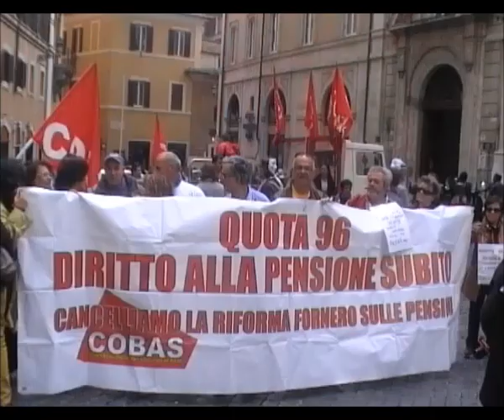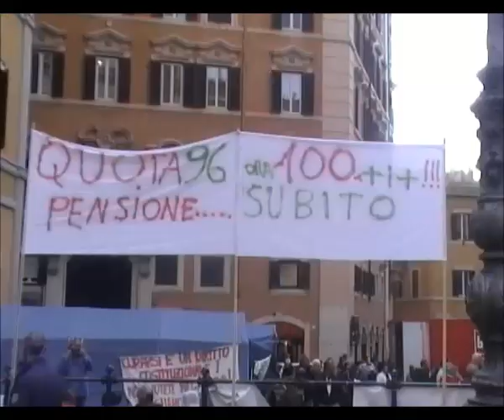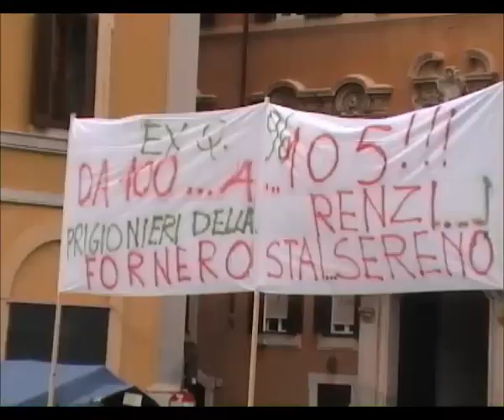Quota96 16maggio14 Montecitorio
Presido Roma dei lavoratori della scuola nati nel 1951 e 1952 per il diritto a ottenere la pensione al 1° settembre 2014, come previsto dalle norme antecedenti la legge Fornero.